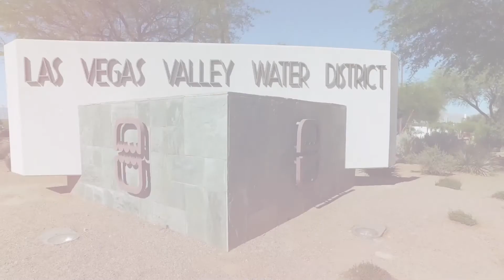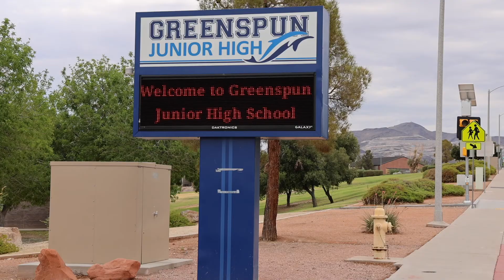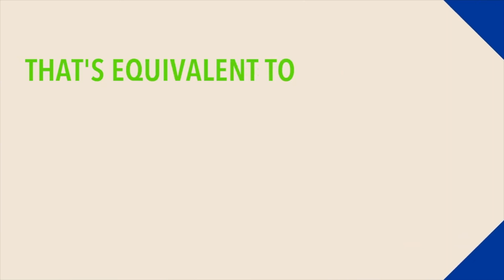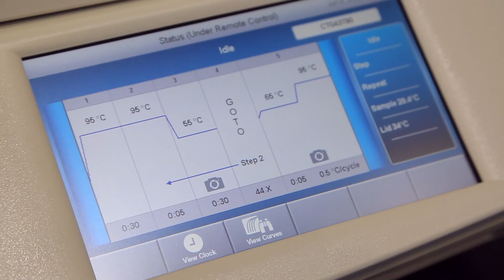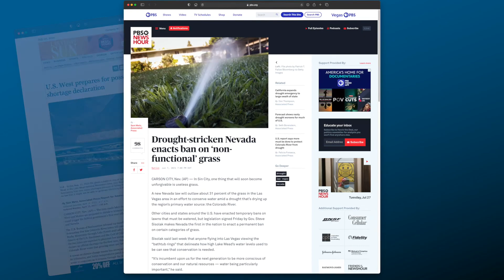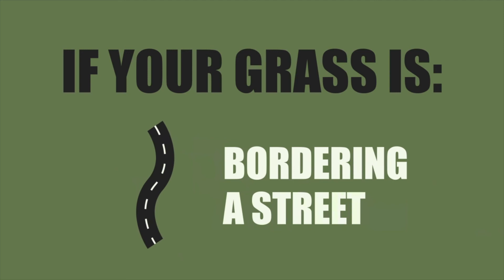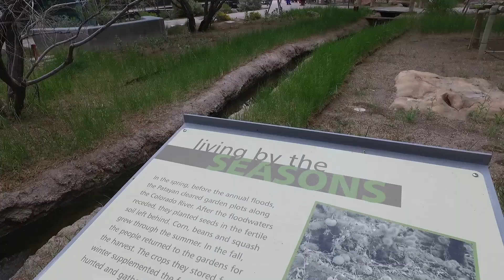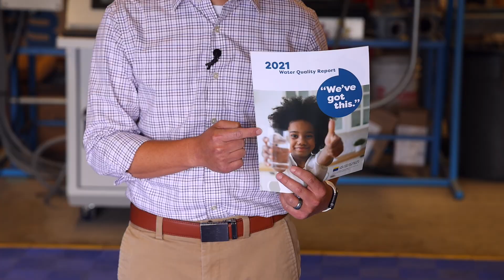Vegas Valley H2O Full Episode Aug.-Oct. 2021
Vegas Valley H2O is a half-hour program produced by the Las Vegas Valley Water District describing the variety of functions of our organization to safely and reliably deliver water to your home or business. This episode focuses on the new non-functional turf ban, likely federal water shortage declaration and our continued operations during the coronavirus pandemic.